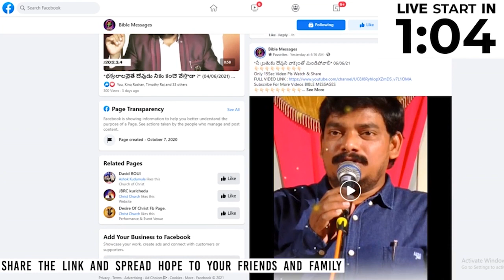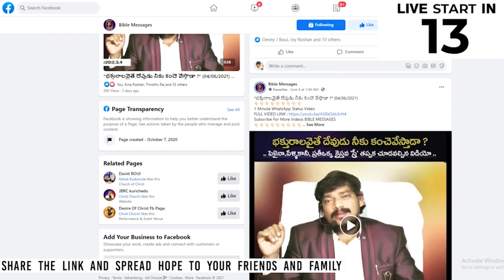దేవుడు చేసిన మానని గాయం ..! | Dr.E.Santhosh Kumar | BIBLE MESSAGES | TELUGU BIBLE MESSAGES